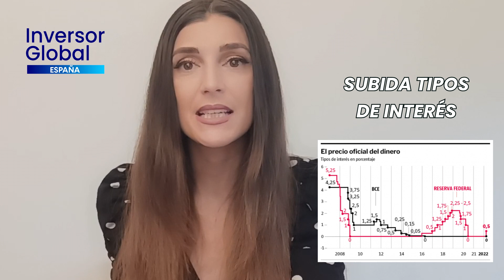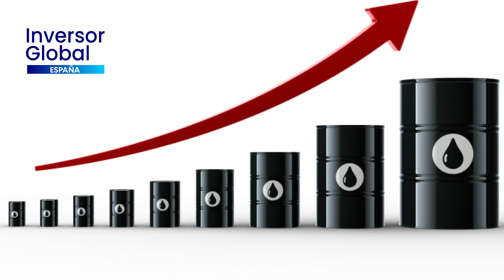👉👉👉 Sara Martin y las 𝐍𝐎𝐓𝐈𝐂𝐈𝐀𝐒 más importantes del panorama económico y bursátil español 👈👈👈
🔔 ¡Sumate a nuestro canal y activa las notificaciones para ver todo nuestro contenido!

𝙄𝙣𝙫𝙚𝙧𝙨𝙤𝙧 𝙂𝙡𝙤𝙗𝙖𝙡 𝙚𝙨 𝙪𝙣 𝙢𝙚𝙙𝙞𝙤 𝙞𝙣𝙛𝙤𝙧𝙢𝙖𝙩𝙞𝙫𝙤, 𝙣𝙤 𝙩𝙤𝙢𝙖 𝙚𝙣 𝙘𝙪𝙚𝙣𝙩𝙖 𝙘𝙞𝙧𝙘𝙪𝙣𝙨𝙩𝙖𝙣𝙘𝙞𝙖𝙨 𝙥𝙚𝙧𝙨𝙤𝙣𝙖𝙡𝙚𝙨, 𝙣𝙤 𝙥𝙧𝙚𝙨𝙩𝙖 𝙖𝙨𝙚𝙨𝙤𝙧𝙖𝙢𝙞𝙚𝙣𝙩𝙤, 𝙣𝙤 𝙚𝙫𝙖𝙡𝙪́𝙖 𝙡𝙖 𝙘𝙤𝙣𝙫𝙚𝙣𝙞𝙚𝙣𝙘𝙞𝙖 𝙙𝙚 𝙞𝙣𝙫𝙚𝙧𝙨𝙞𝙤𝙣𝙚𝙨 𝙚𝙣 𝙥𝙖𝙧𝙩𝙞𝙘𝙪𝙡𝙖𝙧 𝙮 𝙣𝙤 𝙢𝙖𝙣𝙚𝙟𝙖 𝙚𝙡 𝙙𝙞𝙣𝙚𝙧𝙤 𝙙𝙚 𝙩𝙚𝙧𝙘𝙚𝙧𝙤𝙨.